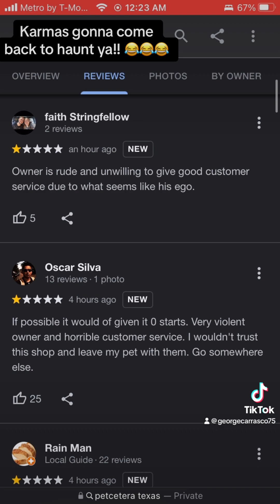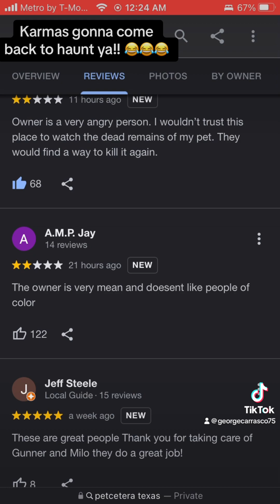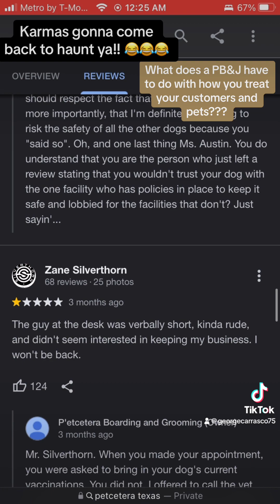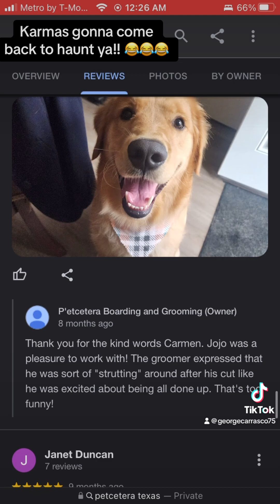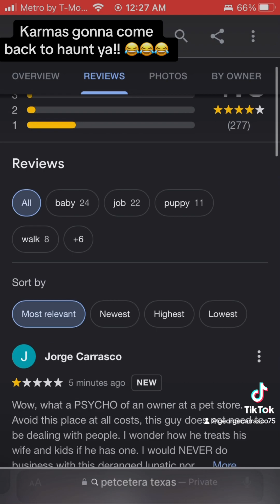PSYCHO man of the year: Pet’cetera owner in TX and his childish review responses & hitting a woman.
This video is in response to a viral video of a woman who was a customer at a Pet Grooming facility and was assaulted by a deranged psycho who happens to be the business owner of this establishment. Almost all the reviews that this THING wrote happens to be written by a 10 year old who has no knowledge of how to treat his own customers with respect. This man is the definition of being a Sovereign Citizen who thinks consequences don’t apply to him. This guy cannot keep any staff available and employed to him on any occasion in his business since he is rude and thinks that the law doesn’t apply to him. Most likely he yells at his staff making him a Narcissistic liar.

He thinks it’s ok to assault women just because they are simply recording him and because he thinks he has Unbridled Power. What a Moronic Imbecile who goes by the name of Dale Matthews.

This business does not need to be open but the short hot-tempered Idiot needs to get some psychological assistance on his ego and his anger. He needs to grow up and act
like an adult instead of throwing a tantrum and putting his hands on women which we all know to keep our hands to our self.

This guy is the definition of the Dunning Kruger effect and it’s sad to have someone berate customers this way in his own reply reviews. Kinda sad to see this. Here’s a short video of the Dunning Kruger effect.